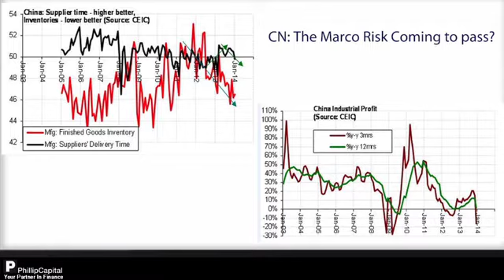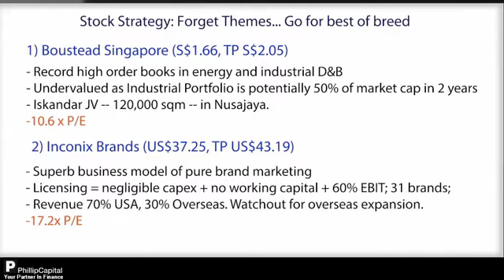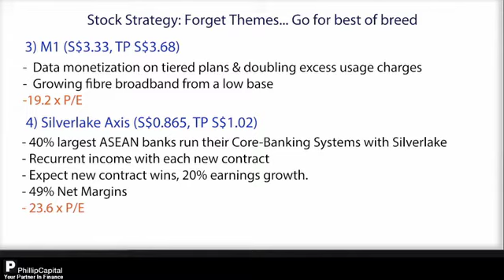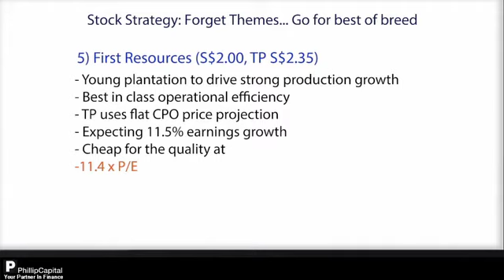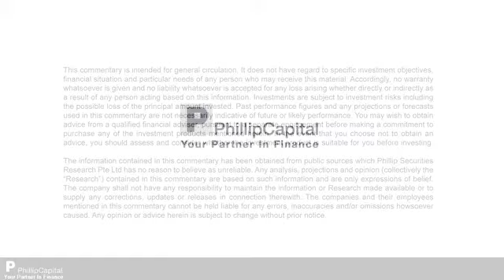PhillipCapital Weekly Market Watch 12.02.2014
Title: Marco Top Picks